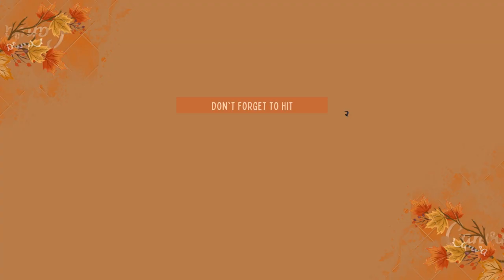Swertres 3D Result Today 9PM Feb 10, 2023 - PCSO EZ2 2D Result - Lotto 4D, 6/58 & 6/45 Result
Today we have Uploaded latest Swertres 3D Result Today 9PM Feb 10 2023 - EZ 2 Result Today - PCSO Lotto 4D (4Digit Lotto), 6/58 Ultra Lotto, & 6/45 Mega Lotto Result, winning numbers, and jackpot prizes For Today Friday 10 February 2023.